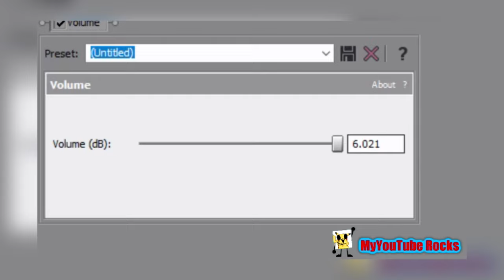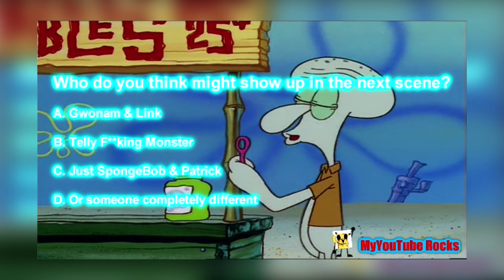YTP - Spingebill's Basics in Bubble Blowing & Techniques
WARNING: This video may contain loud noises, profanity, and terrible jokes I could think of.

Another Spingebill YTP but this time, it's not a Mini YTP.